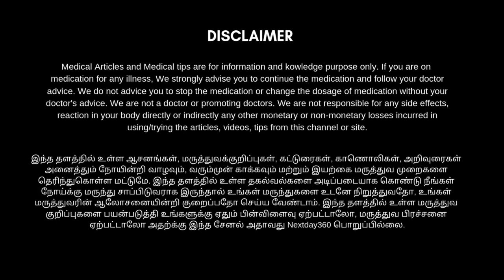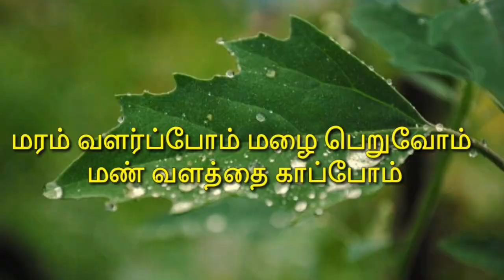Banana ice cream Recipe in Tamil | How to make banana ice cream | வாழைப்பழ ஐஸ்கிரீம் | Next Day 360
வாழைப்பழம் ஐஸ்கிரீம் செய்வது எப்படி - Banana ice cream Recipe in Tamil

இப்போது நீங்கள் கடைக்கு சென்று ஐஸ் கிரீம் வாங்க வேண்டிய அவசியம் இல்லையே நம் வீட்டிலேயே அருமையான சுவைமிகுந்த உடலுக்கு மிகவும் ஆரோக்கியமான முறையில் ஐஸ் கிரீம் செய்து சாப்பிடலாம். அதும் நமக்கு அருகாமையில் கிடைக்கும் வாழை பழங்களை வைத்து கொண்டு சுலபமாக செய்ய இயலும். சிறுவர்கள் முதல் பெரியவர்கள் வரை யார்வேண்டுமானாலும் இதை சாப்பிடலாம். இதற்க்கு தேவையான பொருள்களும் மிக குறைவு. மேலும் முழுமையாக காணொளியை பார்த்து தெரிந்து கொள்ளவும்.